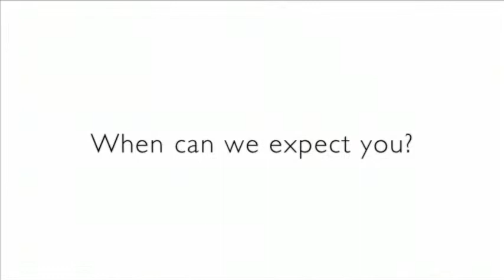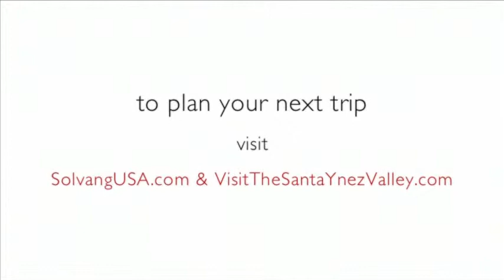Fresh Fare Chef Budi Kazali Ballard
Chef Budi Kazali of Ballard Inn near Solvang in the Santa Ynez Wine Country develops Asian fusion and California cuisine with fresh ingredients from the valley near Santa Barbara, California.